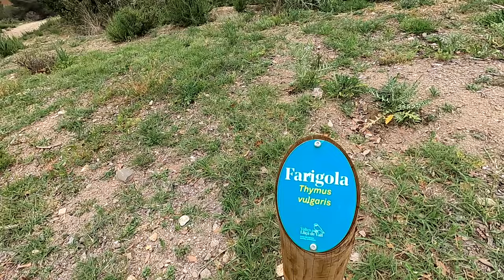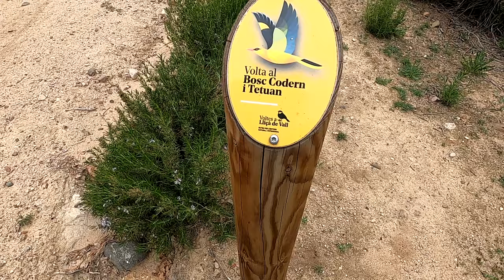JUEVES | RT3 Trail Runner